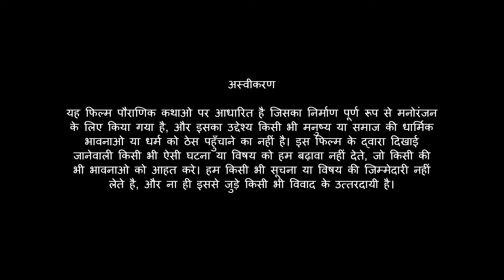गणेश चतुर्थी 2024 Special :- क्या है चमत्कारी मुकुट की कहानी? | Bal Ganesh The Super Hero - 09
गणेश चतुर्थी 2024 Special
क्या है चमत्कारी मुकुट की कहानी? | Bal Ganesh aur Chamatkari Mukut | Bal Ganesh The Super Hero - 09

Shemaroo Kids Hindi  present a new episode, where you will witness the new avatar of Bal Ganesh embarking on a thrilling adventure...